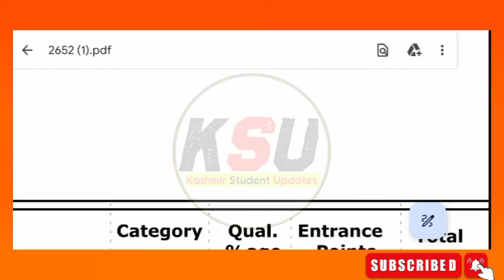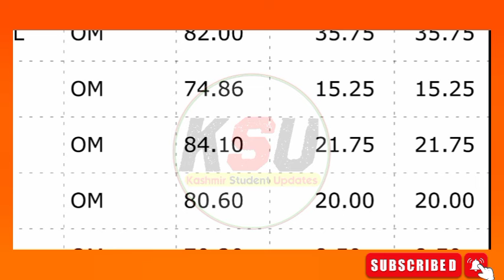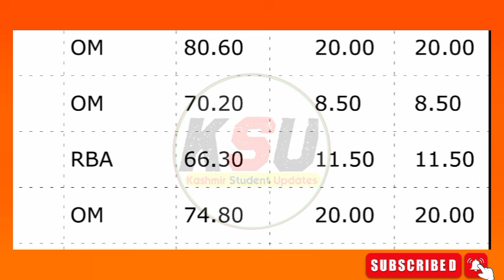Kashmir University Entrance 2024 Selection List Update